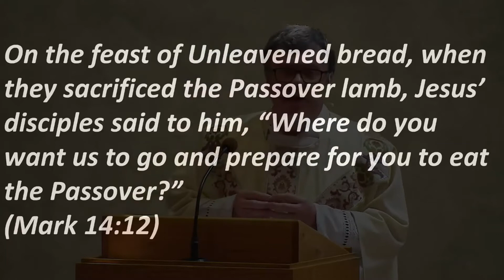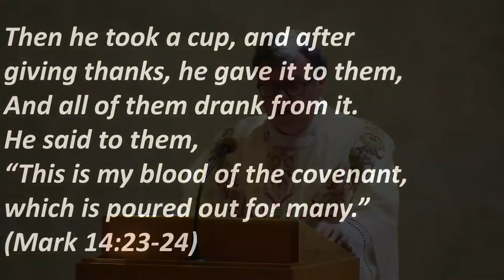Message - June 6th, 2021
Week Four: The Eucharist (Corpus Christi)
Scripture:  Mark 14:12-16, 22-26
Half-Truth Explored: "The Holy Eucharist is just a symbol."
In this message, we will look at how the Eucharist is more than just a symbol, but is actually Jesus’ true presence.  We will also look at the difference Holy Communion makes in our lives.